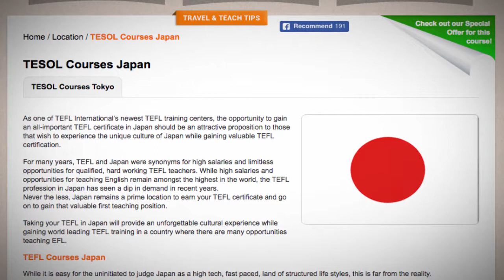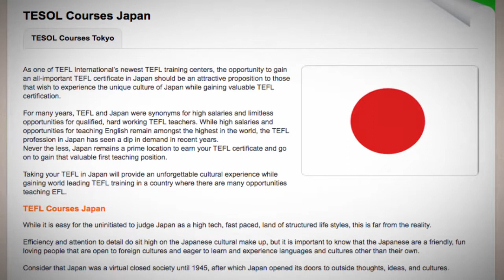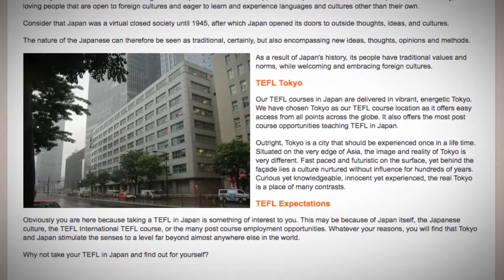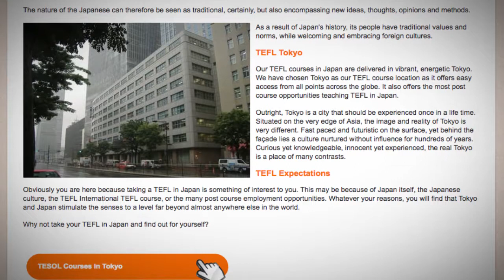TESOL Course in Japan | Teach & Live abroad!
As one of TEFL International’s newest TEFL training centers, the opportunity to gain an all-important TEFL certificate in Japan should be an attractive proposition to those that wish to experience the unique culture of Japan while gaining valuable TEFL certification.

For many years, TEFL and Japan were synonyms for high salaries and limitless opportunities for qualified, hard working TEFL teachers. While high salaries and opportunities for teaching English remain amongst the highest in the world, the TEFL profession in Japan has seen a dip in demand in recent years.
Never the less, Japan remains a prime location to earn your TEFL certificate and go on to gain that valuable first teaching position.

Taking your TEFL in Japan will provide an unforgettable cultural experience while gaining world leading TEFL training in a country where there are many opportunities teaching EFL.

TEFL Courses Japan
While it is easy for the uninitiated to judge Japan as a high tech, fast paced, land of structured life styles, this is far from the reality.

Efficiency and attention to detail do sit high on the Japanese cultural make up, but it is important to know that the Japanese are a friendly, fun loving people that are open to foreign cultures and eager to learn and experience languages and cultures other than their own.

Consider that Japan was a virtual closed society until 1945, after which Japan opened its doors to outside thoughts, ideas, and cultures.

The nature of the Japanese can therefore be seen as traditional, certainly, but also encompassing new ideas, thoughts, opinions and methods.

As a result of Japan's history, its people have traditional values and norms, while welcoming and embracing foreign cultures.

TEFL Tokyo
Our TEFL courses in Japan are delivered in vibrant, energetic Tokyo. We have chosen Tokyo as our TEFL course location as it offers easy access from all points across the globe. It also offers the most post course opportunities teaching TEFL in Japan.

Outright, Tokyo is a city that should be experienced once in a life time. Situated on the very edge of Asia, the image and reality of Tokyo is very different. Fast paced and futuristic on the surface, yet behind the façade lies a culture nurtured without influence for hundreds of years. Curious yet knowledgeable, innocent yet experienced, the real Tokyo is a place of many contrasts.

TEFL Expectations
Obviously you are here because taking a TEFL in Japan is something of interest to you. This may be because of Japan itself, the Japanese culture, the TEFL International TEFL course, or the many post course employment opportunities. Whatever your reasons, you will find that Tokyo and Japan stimulate the senses to a level far beyond almost anywhere else in the world.

Why not take your TEFL in Japan and find out for yourself?

Find out more about taking a TEFL course in Japan